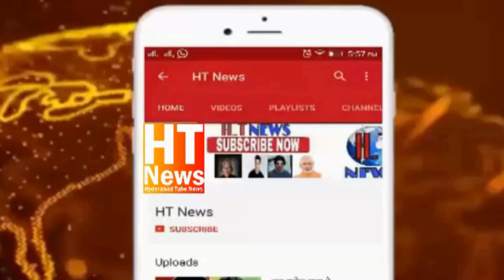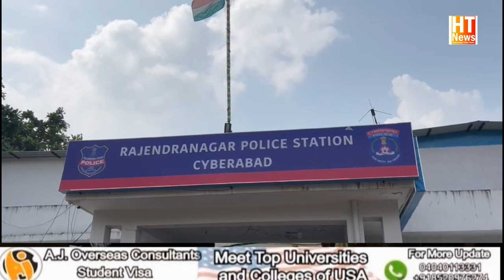BREAKING NEWS RAJENDRA NAGAR PS HUDOOD ME EK NAWJAWAN KA KIYA GAYA BERAHMANA TARIKHE SE QATAL